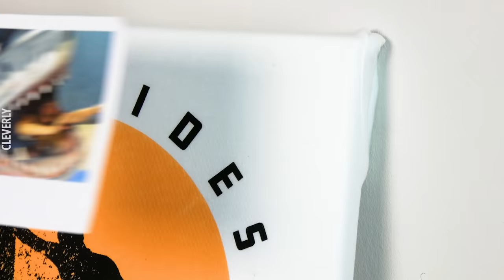17 Marvelous DIY Ideas For Upcycling Old Clothes ✂️👖👚🤩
Is it time to clean out your closet? Instead of tossing old clothes in the trash, give them a second life by upcycling them. Try out these new ideas and turn your worn-out graphic tee into a cute tote bag or repurpose it as wall art!